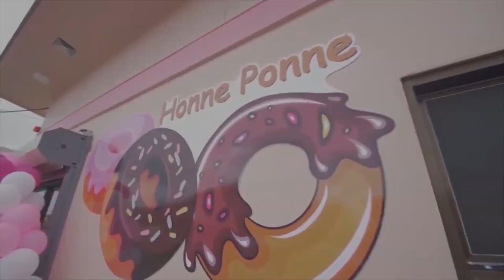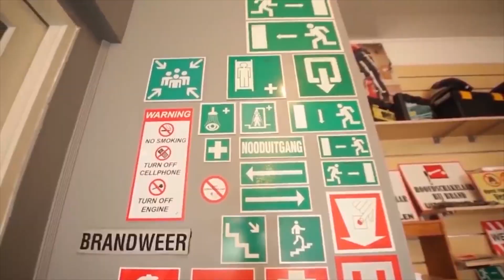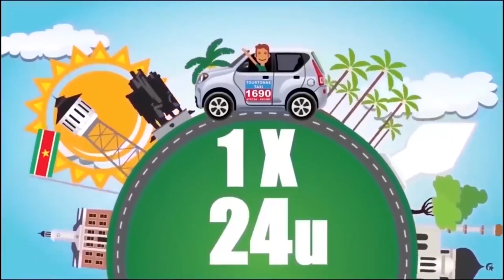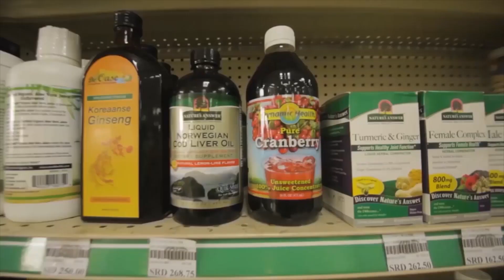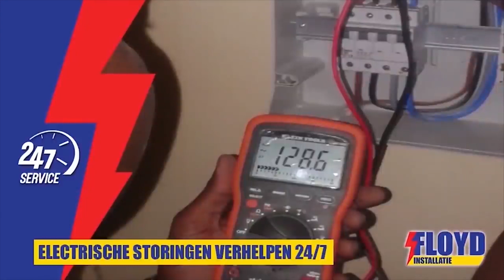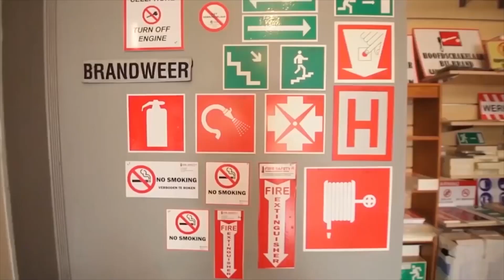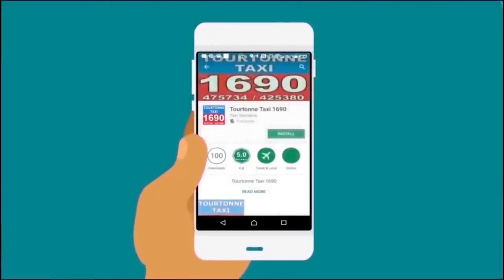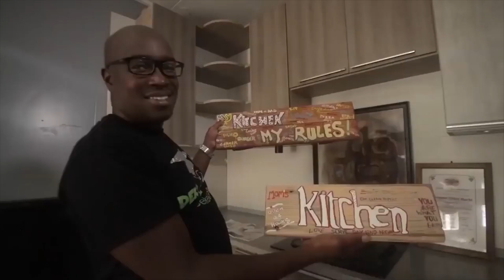Tap A Dek 27 Oktober 2020